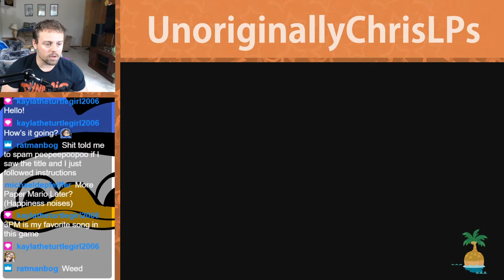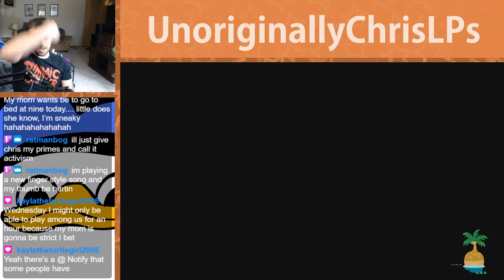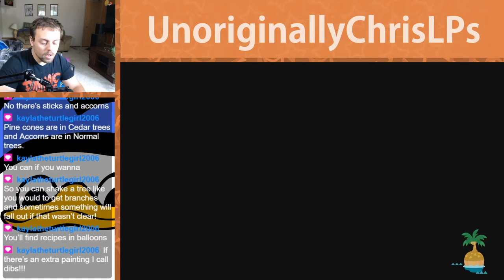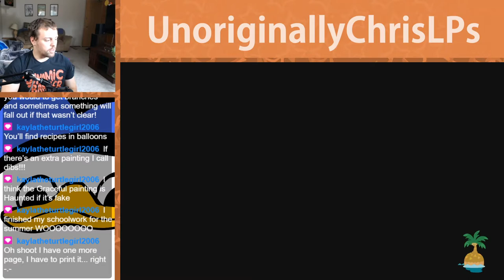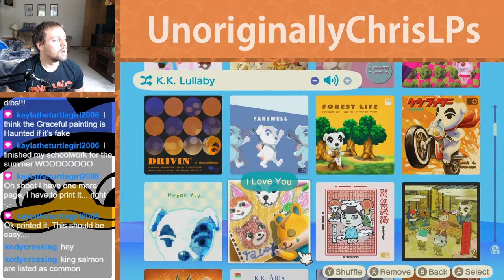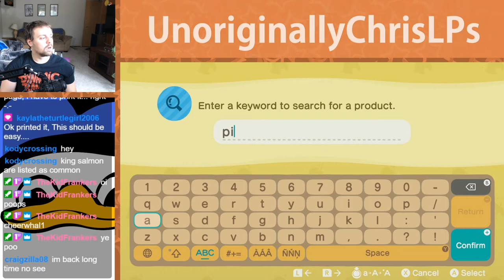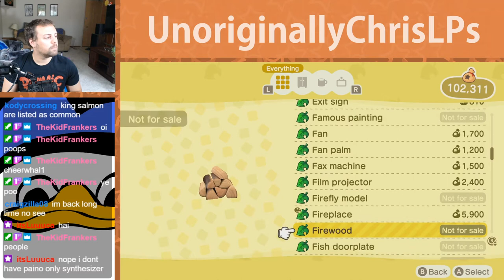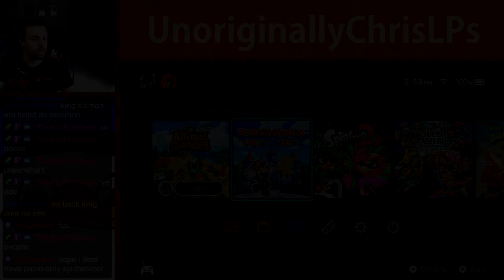I Built a Park! || Part 75 || New Horizons